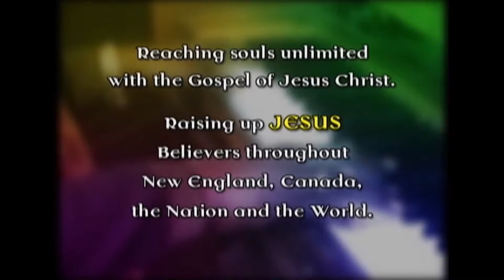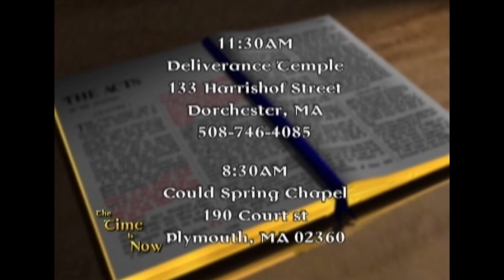No More Excuses! (my dream)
Pastor E.I. Osborne Jr. of the Deliverance Revival Tabernacle and The Time Is Now radio and television program discusses his dreams. Pastor E.I. Osborne Jr. of the Deliverance Revival Tabernacle and The Time Is Now radio and television program give his sermon from Bible scriptures

Due To The Church Fire
Our Second Service On Sunday
Will Be Held At 12:00 PM At
The Inn At Brookline
1200 Beacon St.